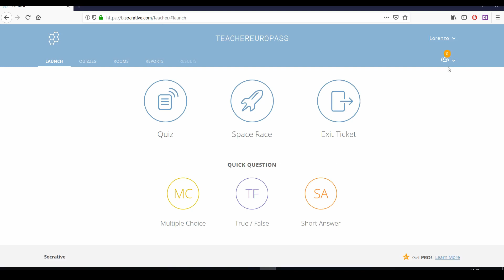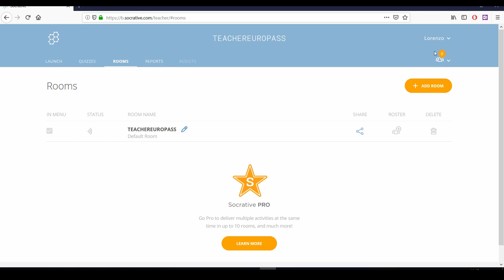Socrative Complete Guide (2020 Updated): Your Room 1/16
Socrative is a cloud-based student response system developed in 2010 by Boston-based graduate school students. It allows teachers 𝐜𝐫𝐞𝐚𝐭𝐞 𝐬𝐢𝐦𝐩𝐥𝐞 𝐪𝐮𝐢𝐳𝐳𝐞𝐬 that students can take quickly on laptops – or, more often, via classroom tablet computers or their own smartphones.
Link to 𝐮𝐬𝐞 𝐒𝐨𝐜𝐫𝐚𝐭𝐢𝐯𝐞, 100% FREE for students on all devices